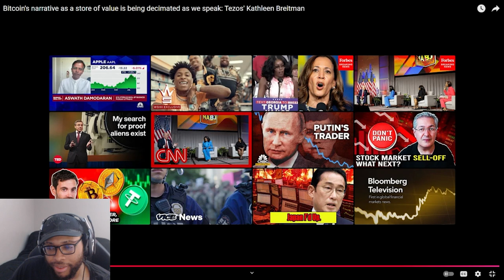Bitcoin’s Store of Value COLLAPSING NOW! 🚨 Shocking Truth Revealed!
Bitcoin’s Store of Value COLLAPSING NOW! 🚨 Shocking Truth Revealed! | Cavell Anderson